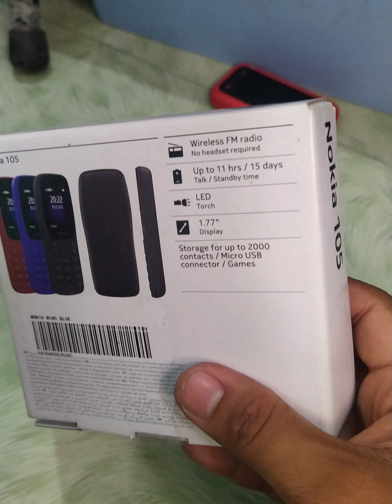NOKIA NEW 105, 2022 MODEL